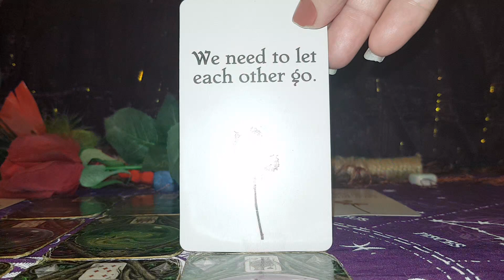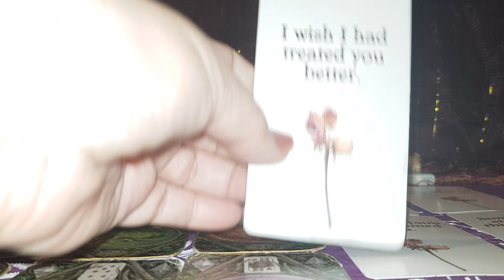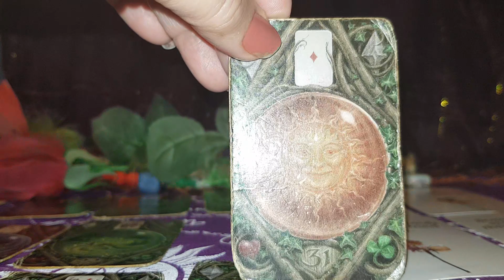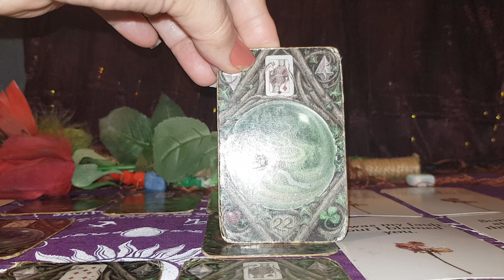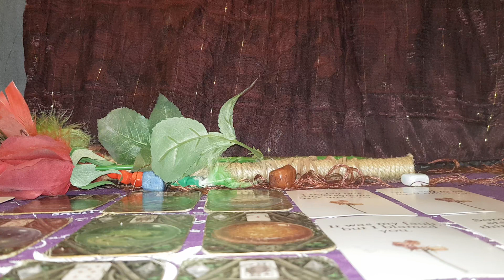Cancer Romance weekly 17.07.23 " meant to be together, a rare connection'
Cancer lenormand romance weekly#2023